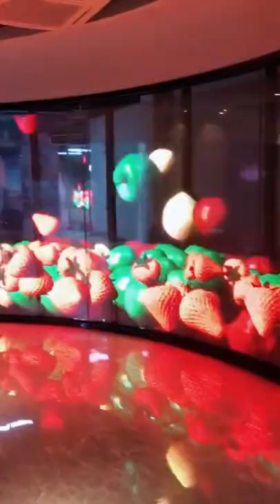transparent led screen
The screen has a glass-like surface that provides high-definition effects to users. These screens are becoming more popular for different reasons, firstly, they can be installed anywhere there is enough space.
These LED screens are ideal for large area and outdoor advertising, often like glass curtain walls.
Many also use these screens as digital signage screens or transparent video walls. Beautiful led display provides better display effect and people use it for advertising media and products.